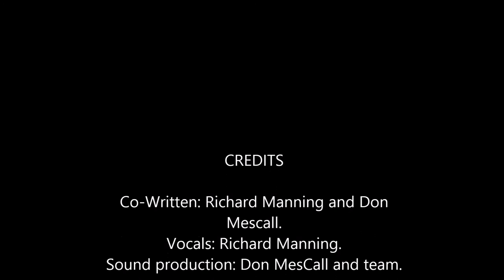Richard Manning Heroin Hearts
This is a song I co-wrote and sang the vocals for. The song has three themes it touches on drug addiction, toxic relationships, being fixated on someone who's only ever going to hurt you and being a gay man and falling in love with a straight man.

Co-Written by: Richard Manning And Don Mescall.
Vocals by: Richard Manning.
Sound Production by: Don Mescall and his team.